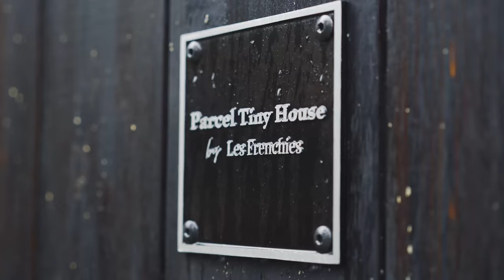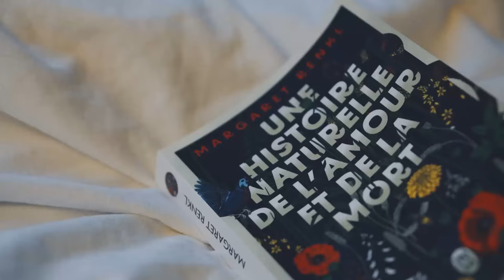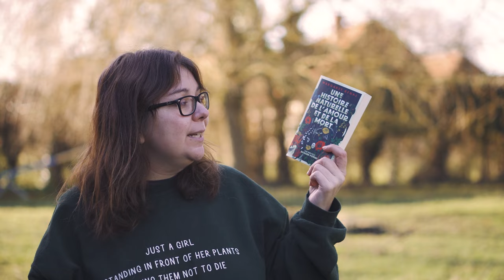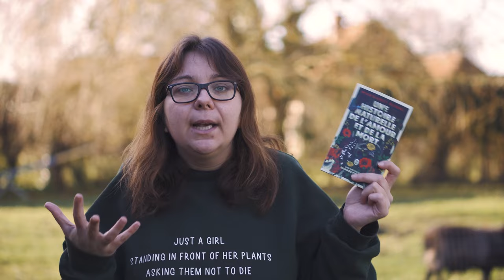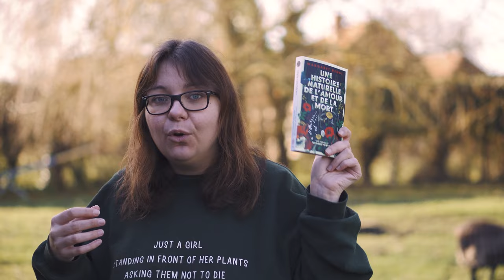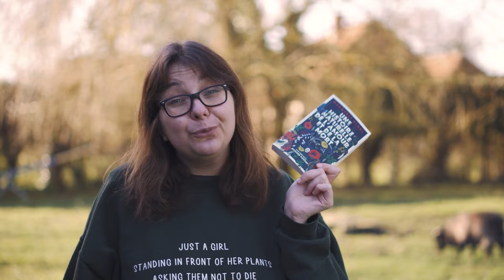ÉCHAPPÉE LIVRESQUE : un weekend en TINY HOUSE au cœur de la nature 📖🍂🏡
🎥 CHAÎNES YOUTUBE/BOOKSTAGRAM CITÉS

📚 LIVRES CITÉS
Une histoire naturelle de l'amour et de la mort - Margaret Renkl

Ma Wish Livres